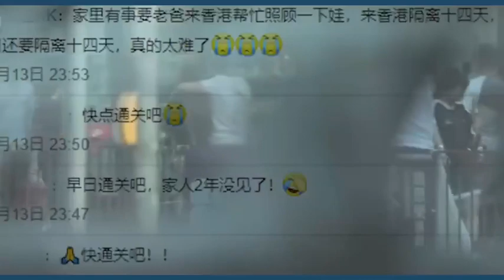种花家 翘首以待慨通关不再遥遥无期 The eagerly awaited customs clearance is no longer indefinitely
我自己做的视频，希望大家喜欢！有兴趣的可以加一下哟！
微信号：
wangyang14121
油管视频：